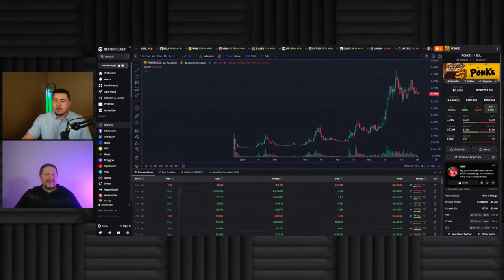Crypto Pump: How This Meme Coin Survived and Thrived